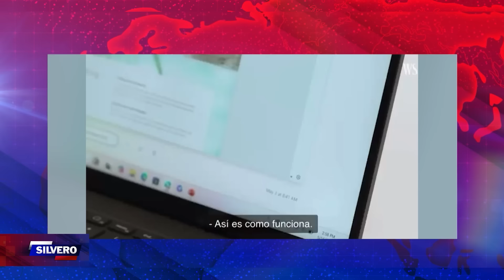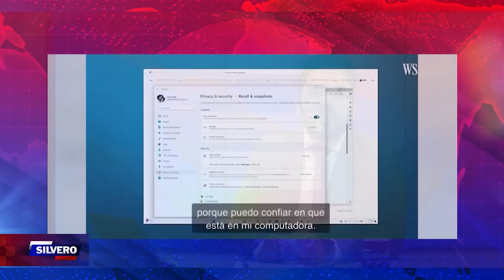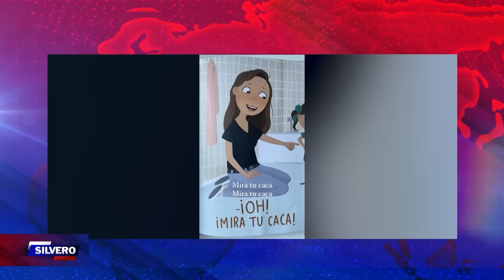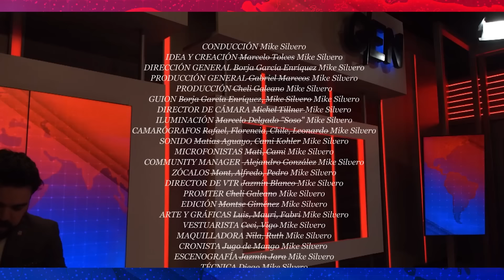Silvero ✔ habla de Inteligencia Artificial, Scarlett Johansson, y nuevos desafíos.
El encargado de poner límites a la Inteligencia Artificial en la empresa puntera del mercado, Open AI 🤖, renunció porque no está de acuerdo con las decisiones y las prioridades que se toman en la empresa 👀. Y eso… asusta un poco ¿Quién va a poner los límites a la IA? 🤷‍♂️ ¿Nuestros políticos? 🤯 El que seguro que no lo va a hacer es @mikeotr, pero lo que sí puede hacer es contarte qué está pasando.